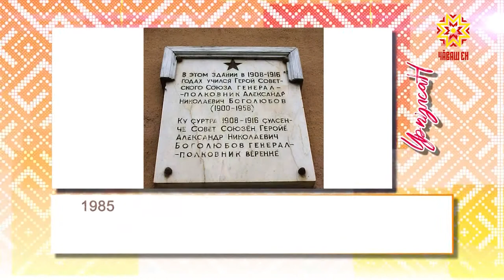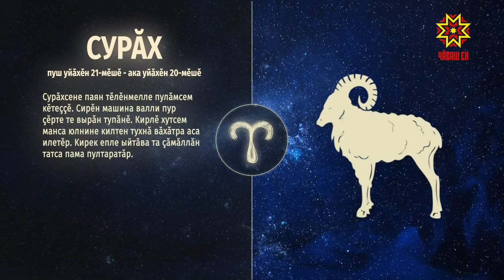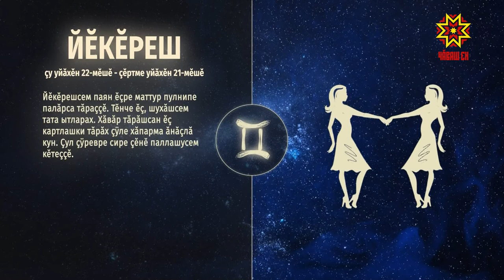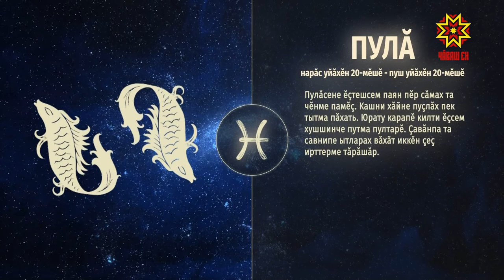Ир пулсан. Выпуск 21.09.2020